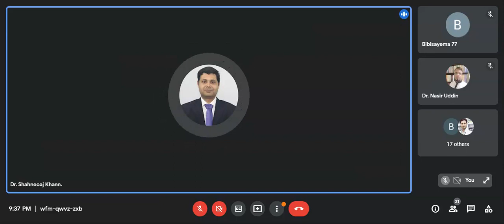বন্ধ্যাত্ব ও হোমিওপ্যাথিক চিকিৎসা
ডা. মো: শাহ নেওয়াজ খান